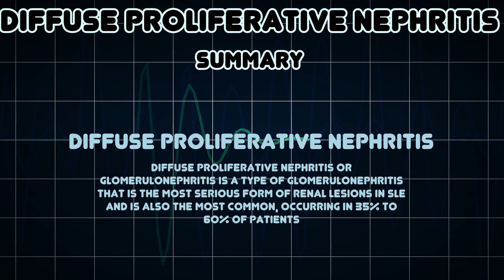Diffuse proliferative nephritis (Medical Condition)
Symptoms, risk factors and treatments of Diffuse proliferative nephritis (Medical Condition)

Diffuse proliferative nephritis or glomerulonephritis is a type of glomerulonephritis that is the most serious form of renal lesions in SLE and is also the most common, occurring in 35% to 60% of patients